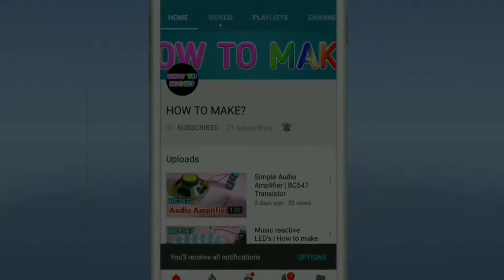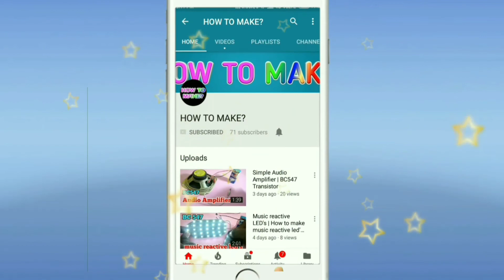How to make 2 simple type oscillator | flashing lights your bike | Without IC | using buzzer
HowToMake01 HowToMake 2 simple type oscillator | flashing lights your bike | Without IC

Soldering iron
Relay 12v